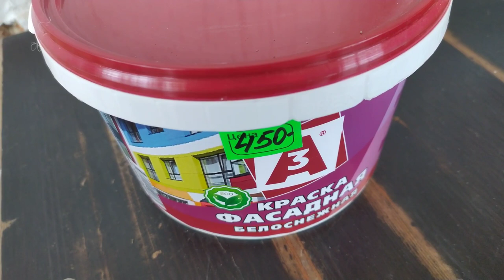VLOG👁‍🗨Крым 2021 Черноморское Дожди и холод.Дети мёрзнут на отдыхе. 👍